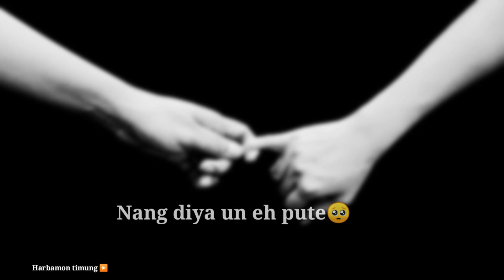Relationship angbong kachebo hong/karbi sad status 😑/emotional viedo /